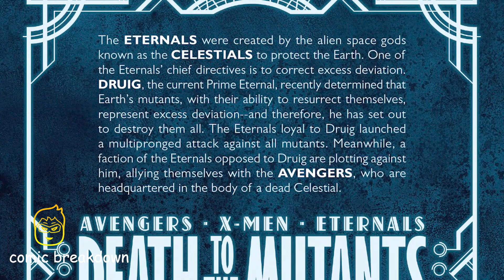A.X.E.: Death to the Mutants || Judgment Day || Part 5 || (issue 1, 2022)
In this video we will be going over, A.X.E.: Death to the Mutants || Judgment Day || Part 5 || (issue 1, 2022) published by Marvel. All rights are owned by the respective companies.

The mutants are Deviants. Eternals are coded to correct excess deviation. The mutants are eternal, Mars colonizers, ever-spreading. Eternals know what they should do. Our heroes don’t want to, but can they resist the murderous designs coded into their body as surely as any Sentinel? And if they can’t, can anyone survive the coming judgment?